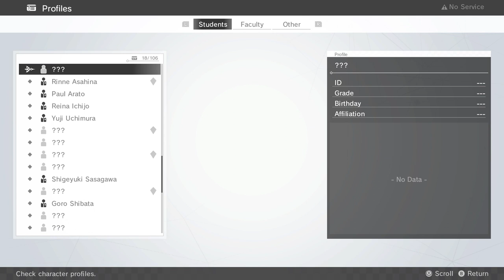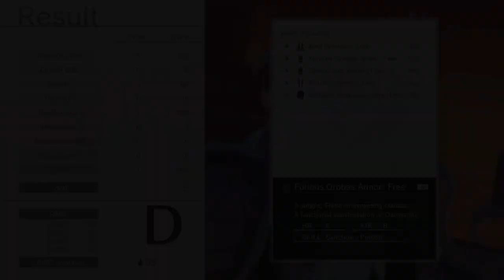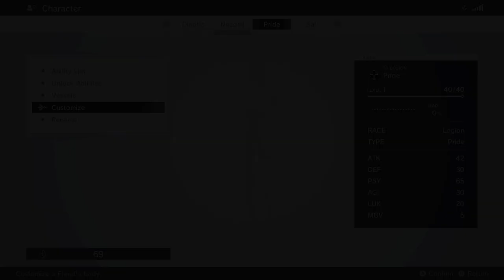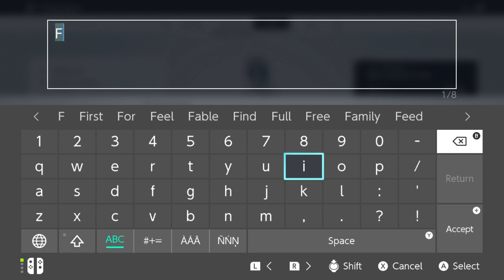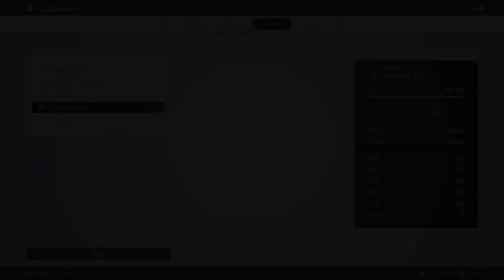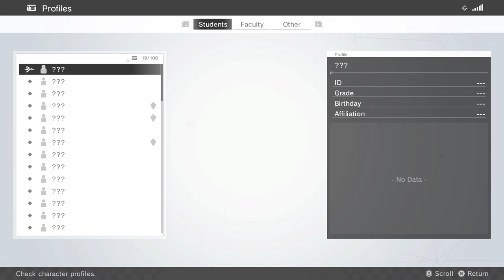Monark #4: Kurama Downfall